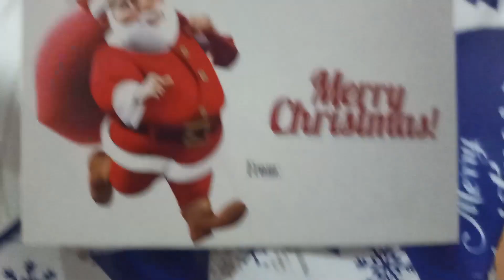Christmas Exchange Gift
Unwrapping joy and spreading holiday cheer! 🎁✨ Our Christmas celebration with family was filled with love, laughter, and the excitement of giving and receiving special gifts. Cherishing these festive moments that warm the heart. 🎄❤️